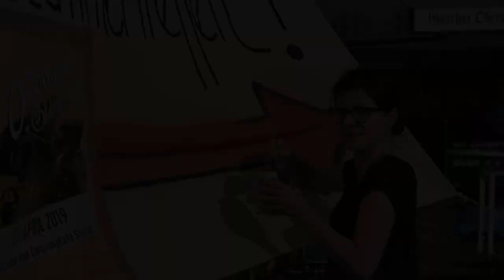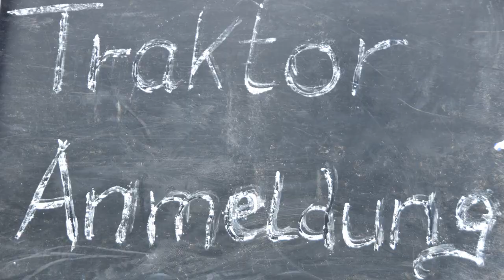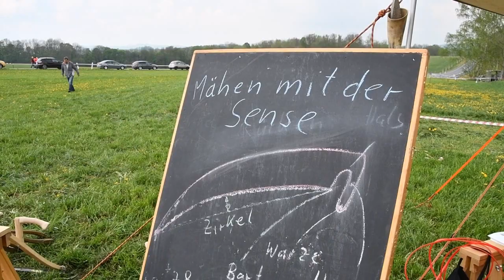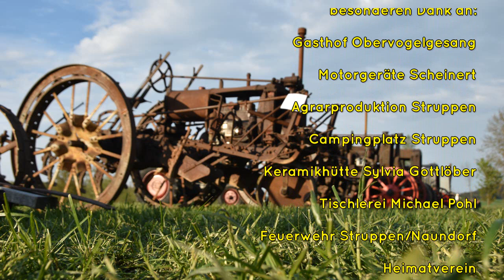10.Traktor & Oldtimertreffen Struppen 2019